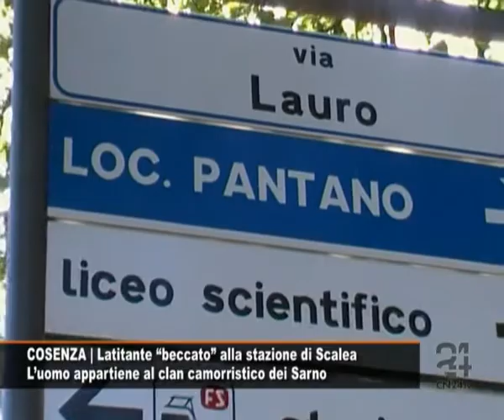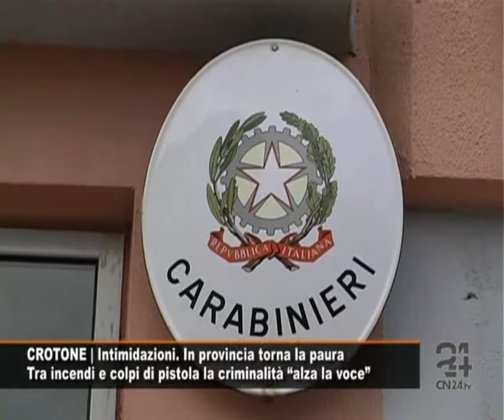Cn24 | 180secondi del 15 LUGLIO 2009 | L'informazione calabrese in soli tre minuti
COSENZA | Latitante beccato alla stazione di Scalea
Luomo appartiene al clan camorristico dei Sarno

In un operazione congiunta della polizia di Cosenza e di Napoli Ponticelli ieri poco dopo le 13 è stato catturato il latitante Ciro Confessore, cognato di Ciro Sarno, capo dell'omonimo clan camorristico attivo nellarea orientale di Napoli. Luomo, sorpreso nella piccola stazione di Scalea,  al momento del controllo non era armato e ha dichiarato tranquillamente il suo nome. Condannato a due anni e mezzo per spaccio di sostanze stupefacenti. Le indagini avevano portato a scoprire il luogo della latitanza nei pressi duna palazzina bassa sita allinterno del Parco Rinaldi, in località Pantano Agro del Comune di Scalea, dove la moglie è stata vista entrare. Dopo essere stato ammanettato luomo è stato condotto presso il Commissariato di Paola per poi essere scortato  nella Casa Circondariale di Paola a disposizione dellAutorità giudiziaria.

CROTONE | Energiopoli, tangenti dirottare su conti esteri
Per De Magistris: intrecci criminali e deviazioni massoniche

Si fa sempre più complicata la vicenda legata alla centrale turbogas di Crotone che ha portato all'individuazione di 16 indagati che tra cui lex ministro allAmbiente, Alfonso Pecoraro Scanio e lex presidente della Regione Calabria, Giuseppe Chiaravalloti. Secondo la Procura, il sistema prevedeva il pagamento di tangenti che sarebbero finite sui conti di società estere. Intanto lex pm Luigi De Magistris ha dichiarato che l'inchiesta della Procura di Crotone sta disvelando intrecci criminali che aveva già individuato con lindagine Poseidone, per cui fu fermato proprio mentre stavano venendo alla luce le deviazioni massoniche ed i rapporti con la criminalità organizzata in relazione allillecita gestione dei fondi europei.

COSENZA | Derubavano anziani e disabili
Tre persone arrestate dai carabinieri

Questa mattina allalba, i militari del Nucleo Operativo di Rende e delle Stazioni di Bisignano ed Acri hanno tratto in arresto, in esecuzione di unordinanza di custodia cautelare in carcere Gino Pirri, 39enne disoccupato e Marilena Mazzuca, 37 anni con laccusa di furto e, in concorso con Antonio Feraco, 43 anni, di detenzione e spaccio di sostanze stupefacenti. Gli arrestati sono stati associati alle case circondariali di Cosenza e Castrovillari.
Furti adi danni di anziani e disabili

ROSSANO | Emergenza incendi, tre roghi tra Rossano e Corigliano
Devastato dalla fiamme il bosco di Piano Russo. Al lavoro i Vvff

Un vasto incendio boschivo ieri ha devastato la zona di Piano Russo, a Rossano. Il rogo si è esteso per alcuni ettari distruggendo alberi di ulivo e querce. Un altro incendio, di minori dimensioni, sta bruciando da alcune ore sempre nella stessa zona. Sul posto sono intervenute due squadre dei vigili del fuoco di Rossano, che stanno lavorando per evitare che le fiamme si estendano ancora. Nella zona di Cozzo dei Giardini, a Corigliano Calabro, un altro rogo sta divampando da questa mattina e una squadra dei vigili sta lavorando con lausilio di autobotti.

CROTONE | Intimidazioni. In provincia torna la paura
Tra incendi e colpi di pistola la criminalità alza la voce

Si susseguono ad un ritmo preoccupante gli episodi di presumibile natura intimidatoria che coinvolgono commercianti,  impiegati e rappresentanti di forze dellordine nel Crotonese.  Colpi sparati alle saracinesche, bottiglie con liquido infiammabile fatte trovare allingresso, tentativi di appiccare il fuoco ai negozi sono ormai divenute pratiche quotidiane. Dopo un periodo in cui erano state prese di mira le automobili, adesso lattenzione della criminalità sembra essere ritornata sulle imprese commerciali. Inquietante, poi, lultimo episodio, avvenuto nei giorni scorsi, ma reso noto solo ieri. La testa mozzata di un capretto fatta trovare a un collaboratore scolastico, Mario Spanò, a Santa Severina sulle specchietto della sua Fiat Punto. Indagano Carabinieri e polizia.

CALCIO | Iscrizioni ai campionati, promosse Catanzaro e Vibonese
La Covisoc dà parere favorevole ai ricorsi presentati dalle due società

Si è svolto ieri a Roma, presso la sede della Federcalcio, il Consiglio Federale della FIGC che ha esaminato la relazione tecnica dellorgano di vigilanza, la Covisoc, in merito ai ricorsi delle società non ammesse ai Campionati Professionistici 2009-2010. Riguardo al parere favorevole espresso dalla Covisoc, sono stati accolti i ricorsi presentati nei termini previsti delle società in precedenza escluse. Catanzaro e Vibonese che rischiavano di scomparire dal campionato professionistico rimangono in Seconda Divisione.